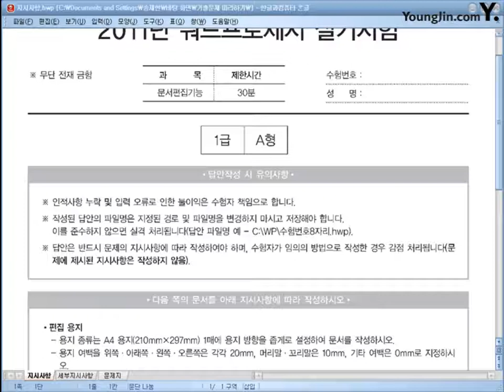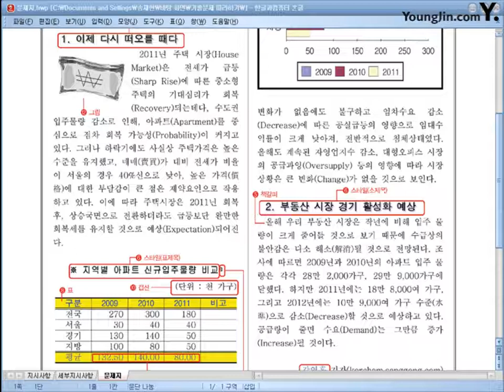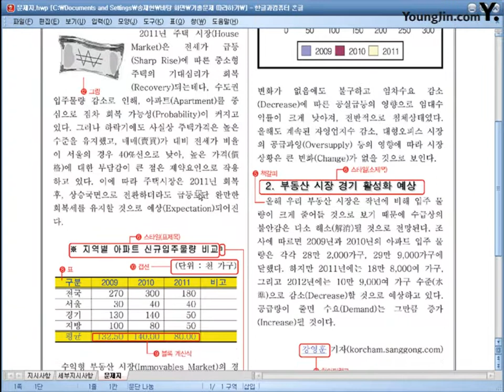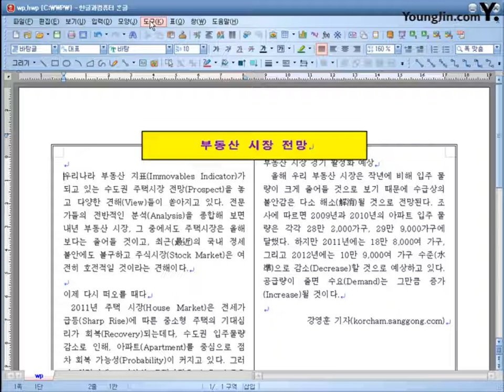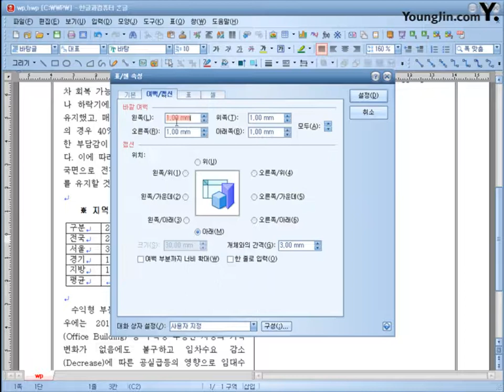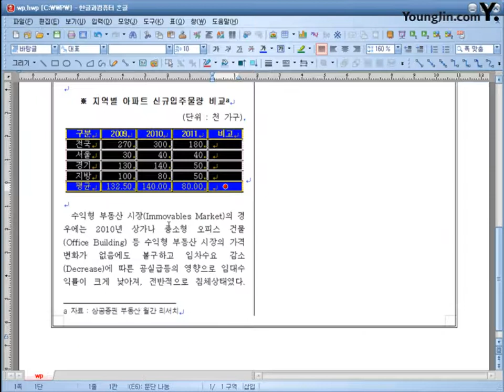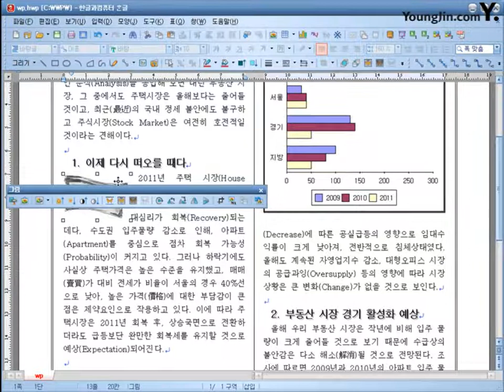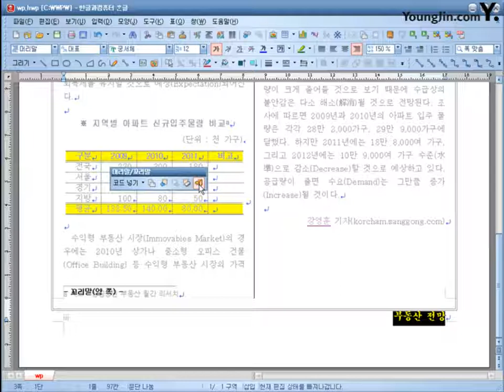[한글 2007] 2013 기출문제 따라하기